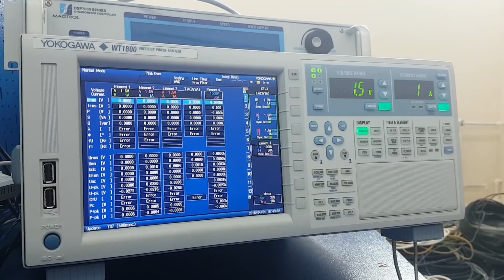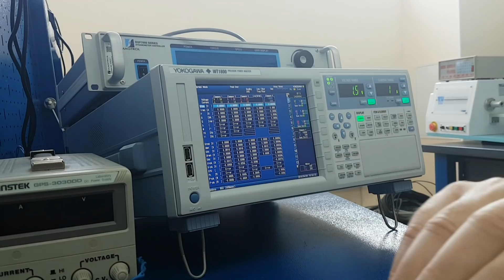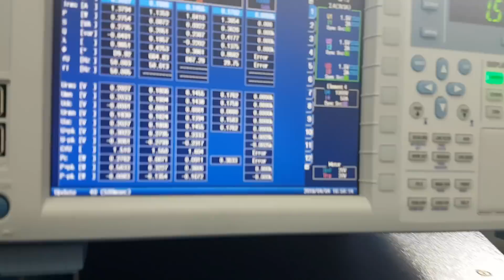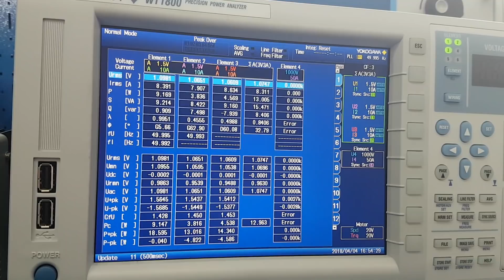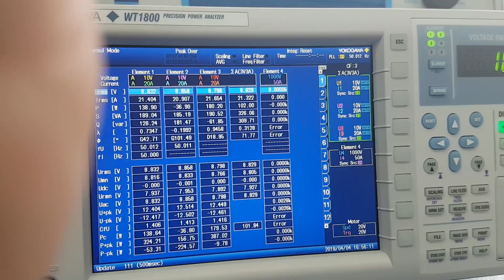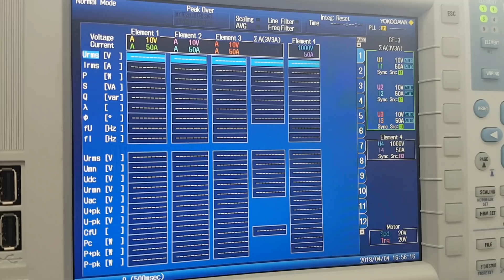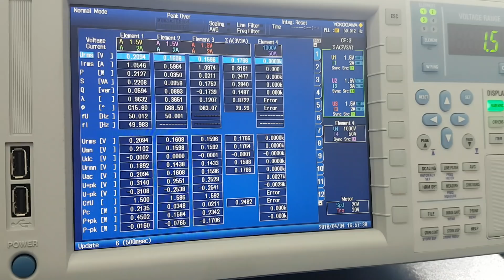Испытательная лаборатория - Опыт холостого хода мотор-колеса 186 габарита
Провели первый предварительный тест мотор-колеса 186 габарита - опыт холостого хода при частоте питающей сети 50 Гц с целью определения номинального напряжения двигателя и сопоставления фактических данных с расчетными.